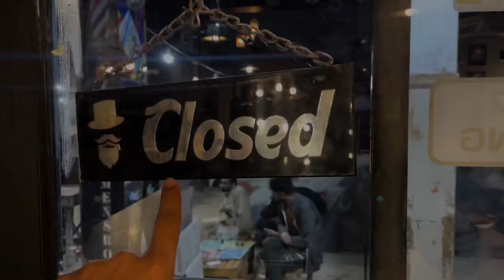Hamarii Bachpan ki Muhabat ✨ || Sherkhan Here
Welcome to Sher Khan Channel...!

Karachi mai  Peshawar ky mazy mazy  ky khany banay or bechny walo ko dondh leya